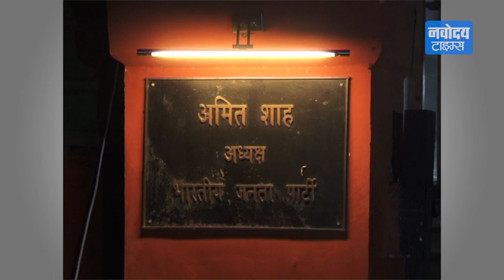Sukhbir Singh Badal ने कहा NDA के उम्मीदवार को उनकी Party का पूरा समर्थन मिलेगा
शिरोमणि अकाली दल बादल और बीजेपी के बीच ऑल इज वेल है। राज्यसभा में उपसभापति पद को लेकर पार्टी अध्यक्ष अमित शाह से मुलाकात के बाद शिरोमणि अकाली दल के अध्यक्ष सुखबीर सिंह बादल ने पत्रकारों से बातचीत में कहा कि एनडीए के उम्मीदवार को उनकी पार्टी का पूरा समर्थन मिलेगा